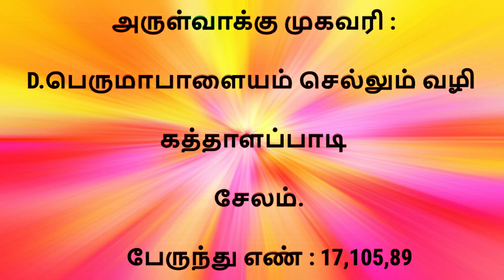உடலை சிலிர்க்க வைக்கும் காளி அழைப்பு | Sri Mathurakaliyamman Arulvakku